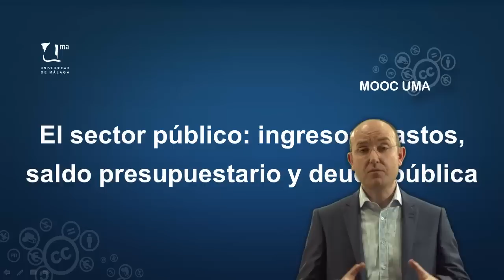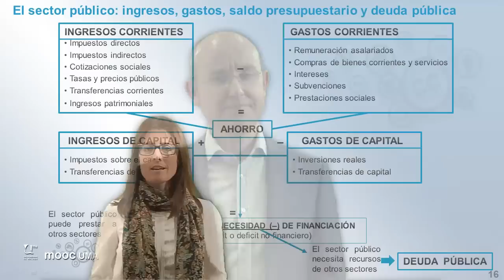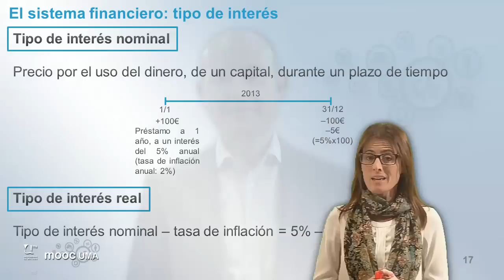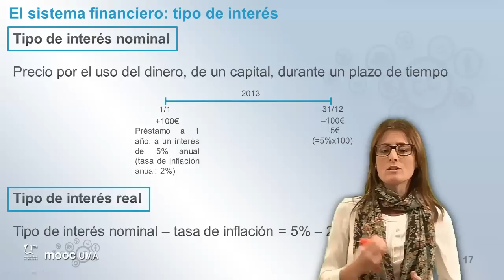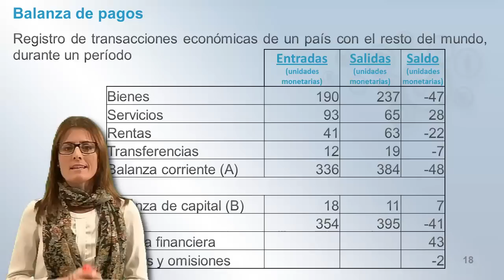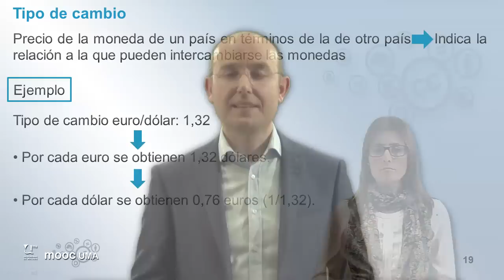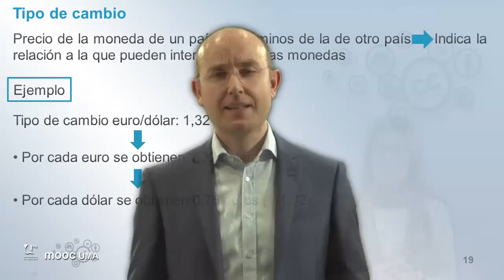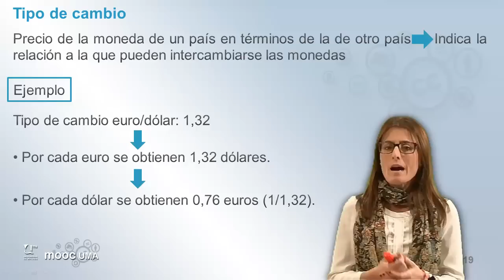MOOC UMA Claves de educación financiera para la ciudadanía: Módulo 1 Video 6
Indicadores económicos básicos (IV)